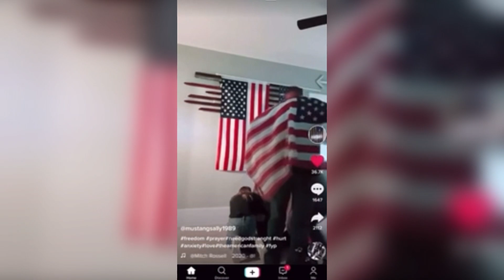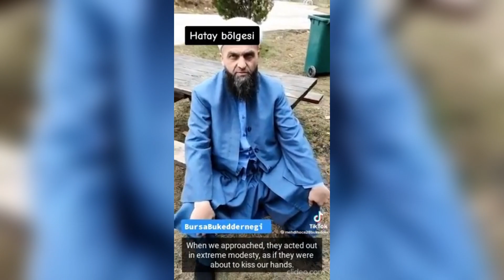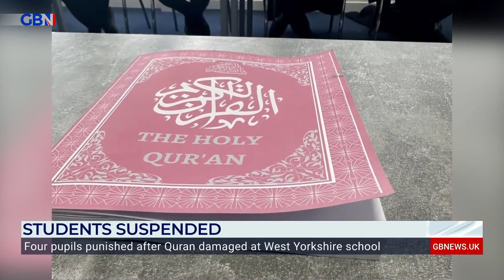Religious Fruitcakes #22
The Mother of non MusIim boy (14) forced to wear hijab and apologize after her autistic son scuffed copy of the Quran. The family are under police protection after receiving death threats from the Muslim community.
A TODDLER wearing a niqab
Turkish Muslims complain that Church helps earthquake victims.
West Yorkshire school(England) was forced to suspend 4 students due to immense pressure from the local muslim community and local muslim politicians .the students have rumored to have mishandled the quran, the students and their family have been receiving various threats.
"according to the quran you can have sexual intercourse with a 5 year old" - Mohammed hijab (British Muslim youtuber)
Your wife's pregnancy can take up to 4 years from your last intercourse [It's your child]
A 10 year old Dutch girl visiting relatives in Gothenburg was stabbed by a man shouting Allah Akbar. Thankfully she survived.
"Islam doesn't teach to disrespect other religions 💩💩"
A mother protested to chemical attack on her daughter's high-school done by islamic regime thugs in Iran to stop girls from getting education. This is how the islamic police (thugs) responded to her.
Muslim Guy Tells Men to not LEGALLY" marry women. Basically, he is denying women legal protections from the state if he were to leave her